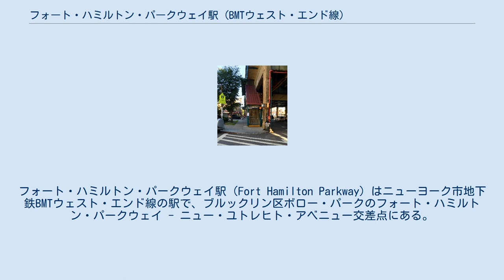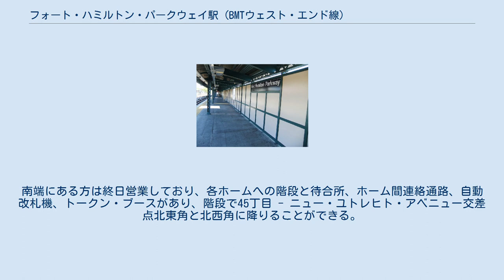フォート・ハミルトン・パークウェイ駅 (BMTウェスト・エンド線)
BMTウェスト・エンド線の鉄道駅
フォート・ハミルトン・パークウェイ駅（Fort Hamilton Parkway）はニューヨーク市地下鉄BMTウェスト・エンド線の駅で、ブルックリン区ボロー・パークのフォート・ハミルトン・パークウェイ - ニュー・ユトレヒト・アベニュー交差点にある。
終日D系統が停車する。
 北西側階段 フォート・ハミルトン・パークウェイ駅は多少オフセットした配置の相対式ホーム2面3線の高架駅で、1916年6月24日に開業した。
中央の急行線は普段使われていない。
ホームにはクリーム色の風防と赤い屋根が設けられ、緑色のフレームと支柱がそれを支えている。
ホーム両端には腰ほどの高さの鋼製フェンスが設けられている。
 フォート・ハミルトン・パークウェイ駅には線路下に高架駅舎が2つ設けられている。
南端にある方は終日営業しており、各ホームへの階段と待合所、ホーム間連絡通路、自動改札機、トークン・ブースがあり、階段で45丁目 - ニュー・ユトレヒト・アベニュー交差点北東角と北西角に降りることができる。
北側の駅舎は閉鎖されており、ホームから階段で降りると駅舎の脇の通路を通って背の高い自動改札機の前に出る。
改札を抜けると階段で42丁目-43丁目間のニュー・ユトレヒト・アベニュー両側に降りることができる。
 2012年の改装の際に、ポーシャ・マンソン制作の Gardens of Fort Hamilton Parkway Station という作品が飾られた。
これは様々な植物を描いたステンドグラスで、ホームの風防に架けられている。
 李克勤の為妳流淚（Crying For You）のカラオケビデオクリップは当駅で撮影された。